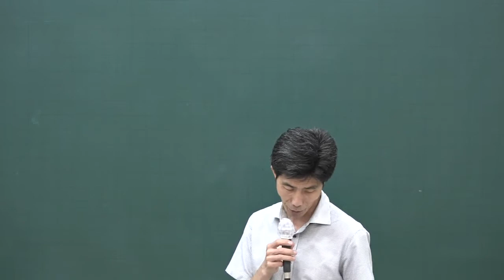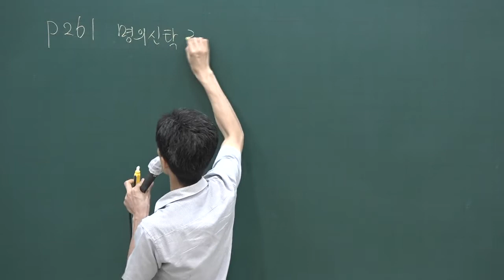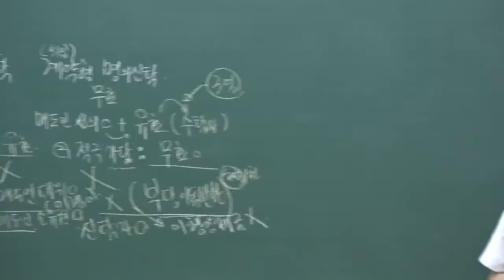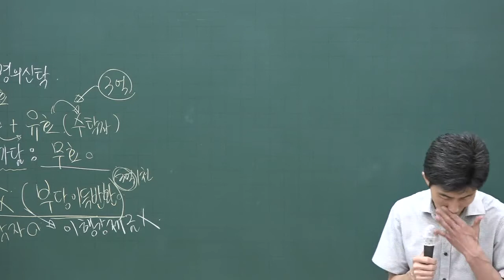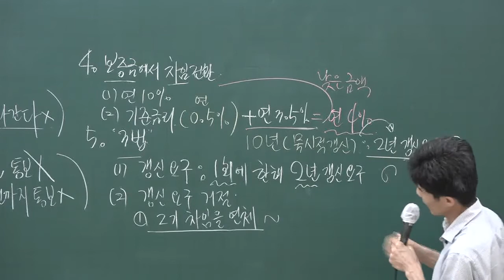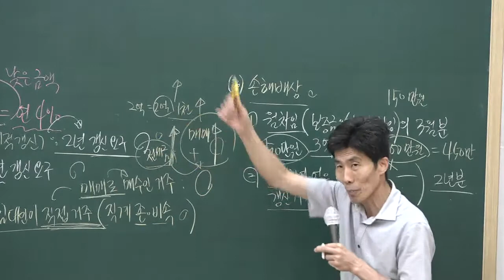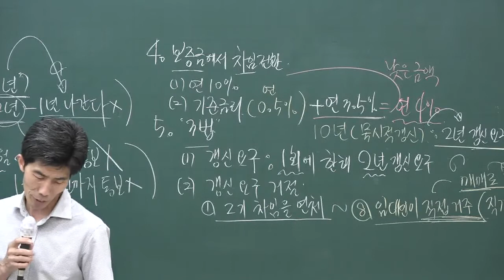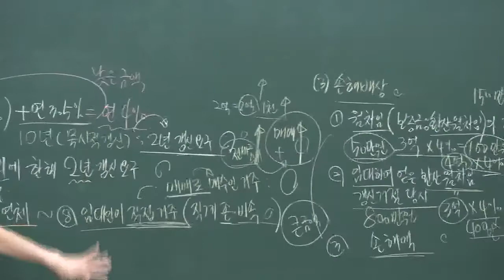[공인중개사시험 무료인강 올프리]2020 단원별문제 공인중개사법령 및 중개실무 24